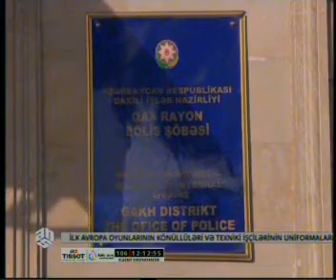Narkotik satan şəxslər saxlanıldı